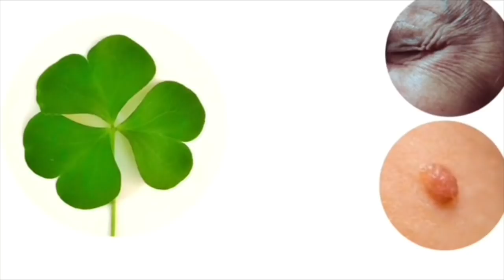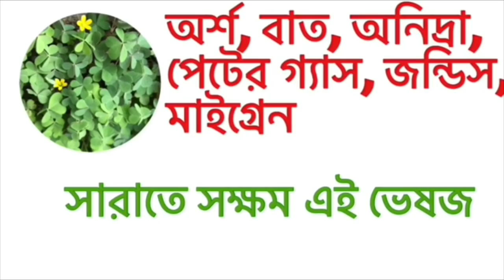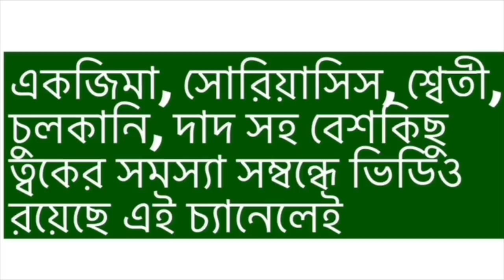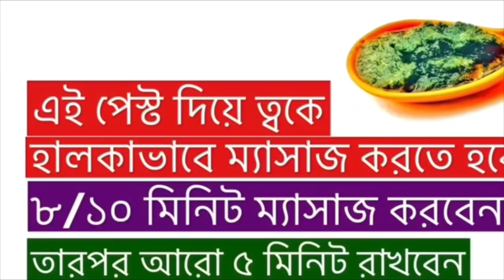আঁচিল দূর করার সহজ উপায় | কোঁচকানো ত্বক মসৃণ করার ঘরোয়া উপায় | Skin care tips in bangla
আঁচিল, মুখের বলিরেখা বা কোঁচকানো ত্বক দূর করার সহজ ঘরোয়া উপায় | Bangla Beauty Tips | Beauty tips in bengali

PAID LINKS
সাদা চন্দনের গুঁড়ো কিনতে ক্লিক করুন নিচের লিঙ্কে

কোঁচকানো ত্বক মসৃন করার কার্যকরি ক্রিম

আঁচিলমুক্ত ত্বক দেবে এই ক্রিম

✅ যে কোন রোগের কার্যকরি ওষুধ এবং পুষ্টি সংক্রান্ত প্রোডাক্ট কিনতে Bengal Ayur এর অনলাইন স্টোরে আসুন নিচের লিঙ্কে ক্লিক করে

ABOUT THE VIDEO: অনেকেই সার্চ করেন, আঁচিল দূর করার সহজ উপায়, মুখের ত্বকের বলিরেখা দূর করার ঘরোয়া উপায়, Skin treatment in bangla, Skin treatment bengali, প্রভৃতি। Bengal ayur এর Bangla beauty tips সংক্রান্ত এই ভিডিও তাঁদেরই জন্য। ধন্যবাদ।